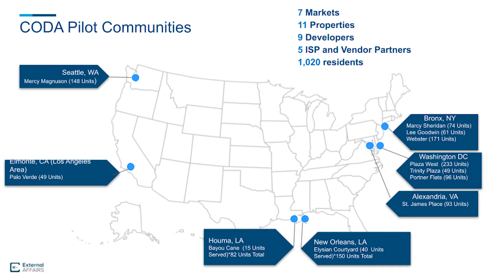Capital One's Affordable Housing Initiative for Underserved Communities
Affordable housing is one of the key pillars of Capital One’s Impact Initiative, an initial $200 million five year commitment to support growth in underserved communities and to advance socioeconomic mobility by closing gaps in equity and opportunity. Desiree Francis, Head of Community Finance, will use this spotlight to explain the connection between affordable housing and financial health and how Capital One’s Digital Access (CODA) program pilot intends to improve the financial health of residents living in affordable properties the bank has financed by providing high speed digital access, devices, and digital education to families across the country.

Desiree Francis, Head of Community Finance, Capital One